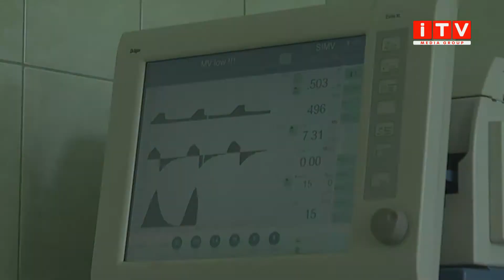Чергова частина: головні кримінальні події регіону (16-20 листопада 2020)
Не бив, а вбивав – як оскаженілий ревнивець напав на ні в чому невинного хлопця, зробивши того інвалідом, назустріч смерті – моторошна аварія під Радивиловом та любов на продаж – скільки коштував інтим у тернопільському борделі.